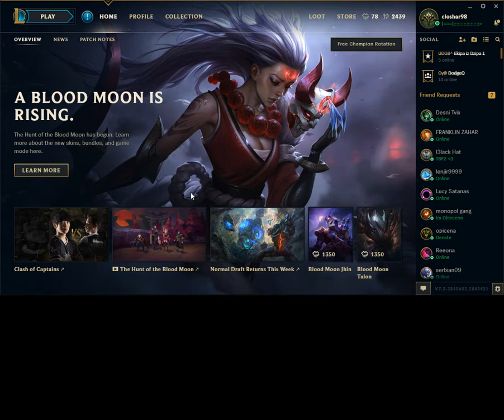3X PENTA 1 GAME YASUO GAMEPLAY !!!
34 KILLS YASUO GAMEPLAY!!!